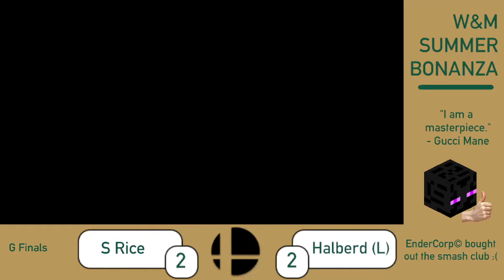S Rice (ROB) vs Halberd (OuterPlant's Pick) [G Finals] 7/10/21